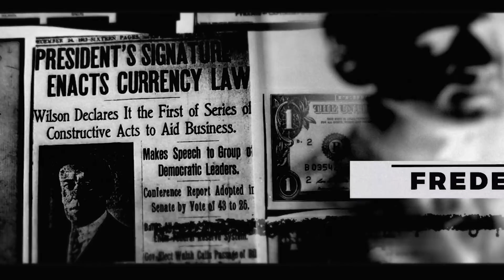The Hazards of Commercial Gene Mapping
This is an excerpt from Stuff They Don't Want You To Know - "Listener Mail: The Minerva Research Initiative, India's Farming Protests, and the Hazards of Commercial Gene Mapping."